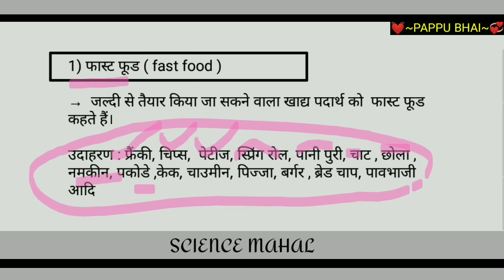फास्ट फूड किसे कहते हैं | fast food kise kahate hain | fast food kya hai | by pappu bhai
fast food
junk food
fast food kya hota hain
junk food kon se hote hain
junk food kya hota hain
junk food aur fast food me kya antar hain
what is fast food
food
junk food name in english
junk food in hindi
fast food list in hindi
junk food definition